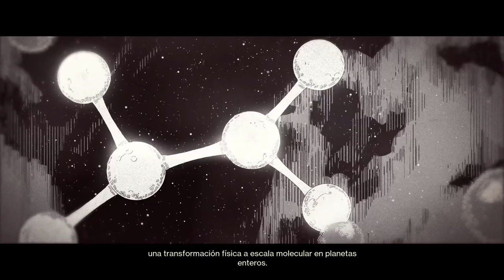Destiny 2 Eclipse - Película Completa (Todas las Cinemáticas)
✨¡SÍGUEME!

⏰MARCAS DE TIEMPO:
0:00 Cinemática de Introducción
1:45 El Principio del Fin
4:58 Carrera por el Velo
5:44 Rohan y Nimbus
7:41 Calus y el Testigo
9:52 Calus Captura el Velo
11:42 El Verdadero Calus
13:30 La Luz y la Oscuridad
15:44 Rohan y Osiris
16:45 El Testigo y Calus Discuten
18:24 Preparándonos para la Batalla Final
20:54 Cinemática Final
24:12 Sagira (Post-Campaña)

📰Fuentes de información mencionadas en el video:
(Ninguna)

💠💻MI PC:
• CPU: AMD Ryzen 7 5800X 3.8 GHz 8-Core Processor
• GPU/ Gráfica: Gigabyte GeForce RTX 3060 12 GB
• PLACA BASE: Asus ROG STRIX B550-F GAMING (WI-FI) ATX AM4
• CPU Cooler: Corsair H100i RGB PLATINUM 75 CFM
• Memoria RAM: Corsair Vengeance RGB Pro 32 GB DDR4-3200 CL16
• ALMACENAMIENTO: Samsung 970 Evo Plus 1 TB M.2-2280 NVME
• TORRE: Corsair iCUE 465X RGB ATX
• FUENTE: Corsair 850 W
• Monitor: MSI Optix G241 23.8" 1920x1080 144 Hz